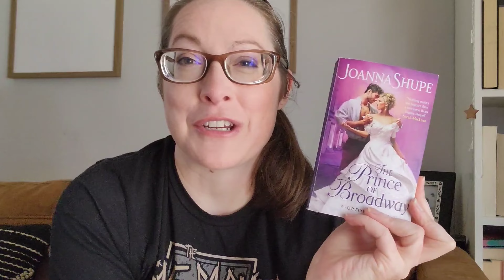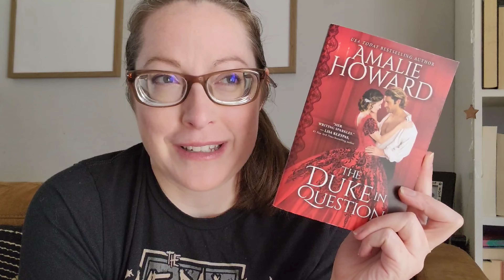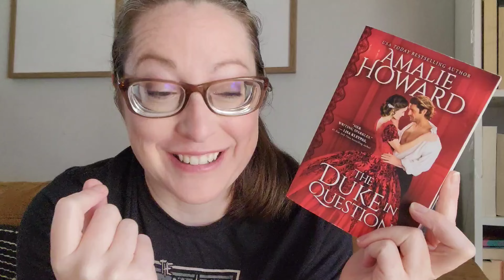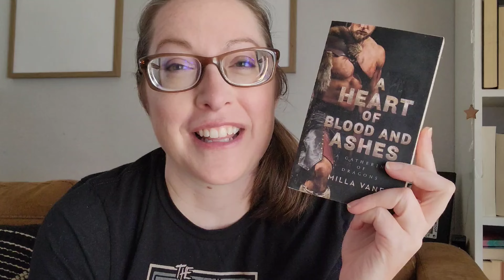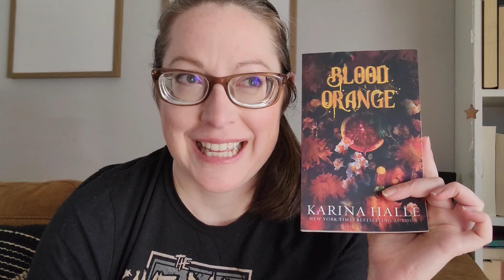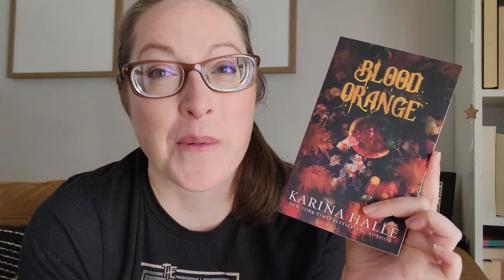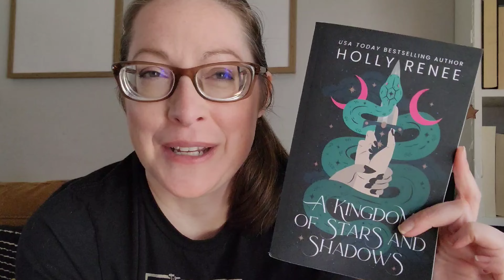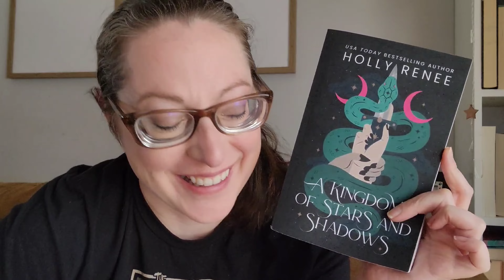Spicy Romance Book Recommendations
Going from least to most spicy! All my favorite spicy books I've read.

🎁Amazon Book Wishlist